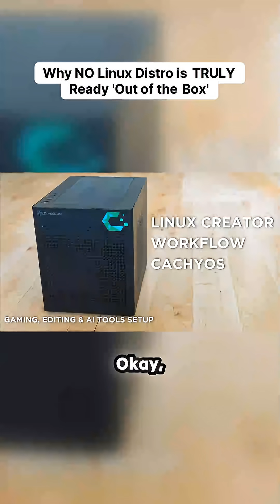The "Perfect" Linux Distro Doesn't Exist (CachyOS Edition)!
This deep dive explores CachyOS, the cutting-edge Arch-based distribution currently generating massive buzz for its speed and power. While lauded as a contender for the top spot in the Linux world, particularly among gamers, its true readiness for a content creator's workflow is put to the ultimate test. Viewers witness the initial hurdle: even this powerhouse demands a manual step immediately following installation. Unlocking essential creative and gaming tools like Steam and Lutris requires navigating the system's 'Apps & Tweaks' utility, proving that the quest for a truly zero-configuration, all-in-one operating system continues. A fascinating look at how the bleeding edge stacks up against daily workflow demands.